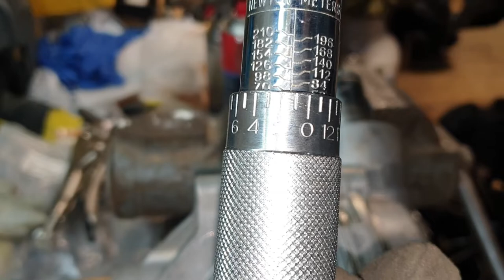Как заменить втулку переднего редуктора Can-Am BRP Outlander 1000 XMR 2013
Пошаговая замена втулки 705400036 на муфте кардана переднего редуктора на квадроцикле BRP Outlander XMR. Данное видео будет полезно тем кто никогда этого не делал и хочет самостоятельно произвести обслуживание квадроцикла BRP своими руками в условиях гаража.💪
Step-by-step replacement of the bushing 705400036 on the front gearbox gimbal coupling on the BRP Outlander XMR ATV. This video will be useful for those who have never done this and want to make a replacement in a garage on their own.
Replacing the washer ring оn Front Drive Axle Ass'y
Навигация:
0:50 Откручивание ступичной гайки
1:17 Демонтаж суппорта
3:00 Снятие рулевой тяги
4:28 Снятие Амортизатора
4:48 Снятие Шаровой опоры
6:02 Снятие кардана
7:20 Инспекция неисправной детали
10:48 Демонтаж сальника из редуктора
11:28 Установка нового сальника в редуктор
12:14 Проблемная втулка, сомнения
15:15 Смазка в сальник
17:48 Установка втулки на муфту
19:06 Важное замечание по установке втулки на муфту
20:51 Затяжка болта в муфте
21:30 Установленный редуктор
21:57 Важное замечание по боковым сальникам редуктора

Берегите себя🙏